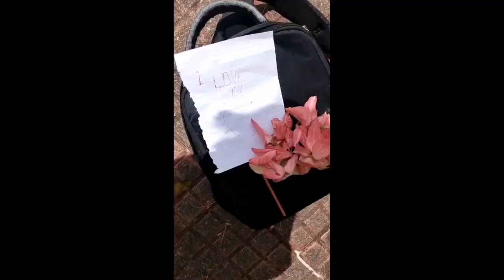Romantic Video album .. Saath samundar par (Cast by Nabam Baby /Atam Mangam From Arunachal Pradesh.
Saath Samundar par me .. Cast by Baby , Atam